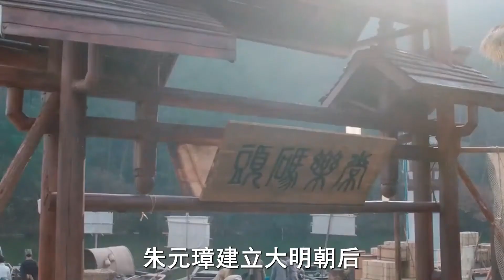朱元璋最痛恨“蒲氏”，让其家族世代为奴永不翻身，犯了什么错？